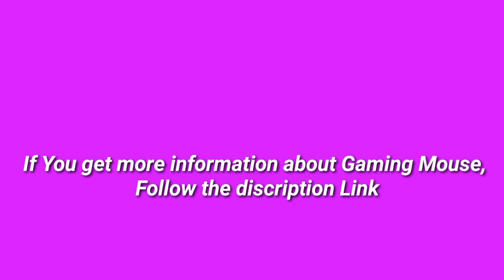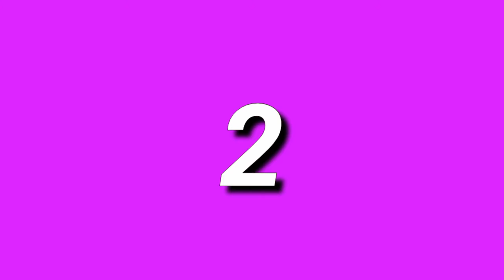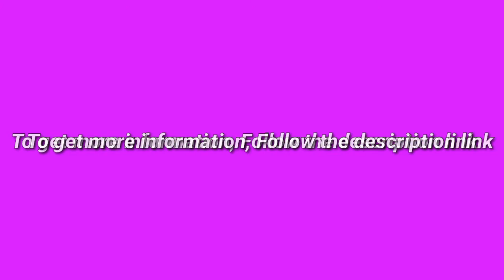5 Best Gaming Mouse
(Discount Available)

► links to the 5 Best Gaming Mouse We Listed in this video:

► Number 5
► Product Name- PICTEK Gaming Mouse Wired, RGB Chroma Backlit Gaming Mouse, 8 Programmable Buttons, 7200 DPI Adjustable, Comfortable Grip Ergonomic Optical PC Computer Gaming Mice with Fire Button, Sega Genesis Acces

► Number 4
► product name- Logitech G502 HERO High Performance Gaming Mouse

►Number 3
► product Name- Razer Basilisk Gaming Mouse: 16,000 DPI Optical Sensor - Chroma RGB Lighting - 8 Programmable Buttons - Mechanical Switches - Customizable Scroll Resistance - Mercury White

►Number 2
► product name- Redragon M801 PC Gaming Mouse LED RGB Backlit MMO 9 Programmable Buttons Mouse with Macro Recording Side Buttons Rapid Fire Button for Windows Computer Gamer (Wireless, Black)

►Number 1
► product name- Redragon M901 Wired Gaming Mouse, MMO RGB LED Backlit Computer Mice, 12400 DPI Perdition with 18 Programmable Buttons, Weight Tuning Set for Windows PC Gaming (Black)

I try my best GamingMouse of amazon mentioned in this video.

There are 5 Best Gaming Mouse of Amazon. if You would like to know about any products details follow the description link.